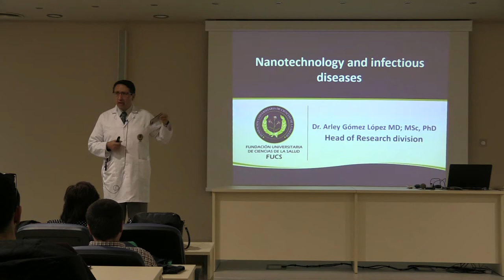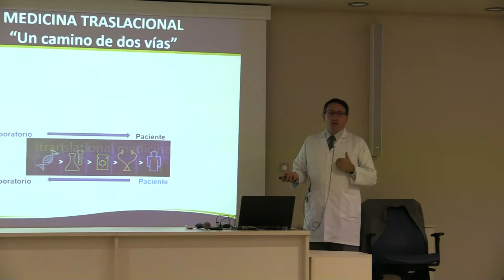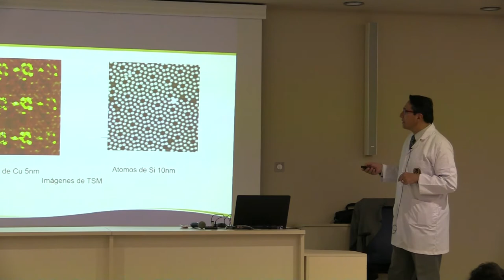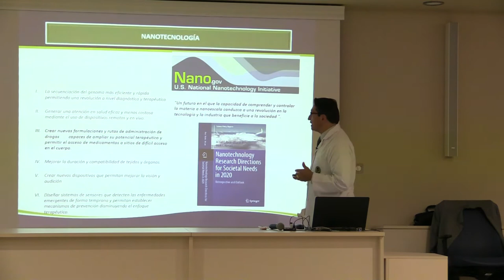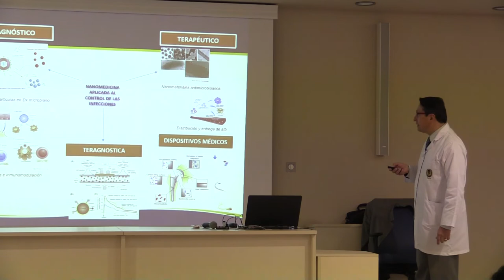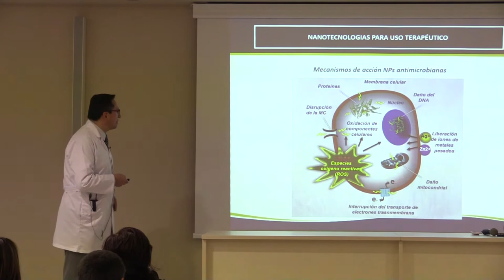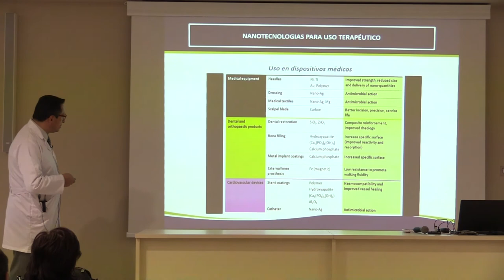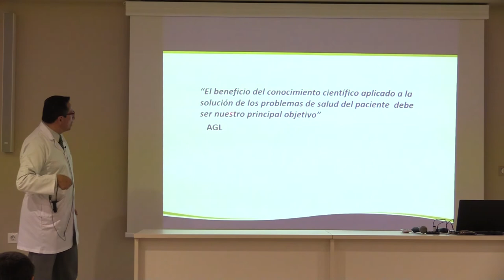prof. Gomez "Nanotechnology and Infectious Diseases" 12.03.2018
Public lecture prof.  Gomez "Nanotechnology and Infectious Diseases" 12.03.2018